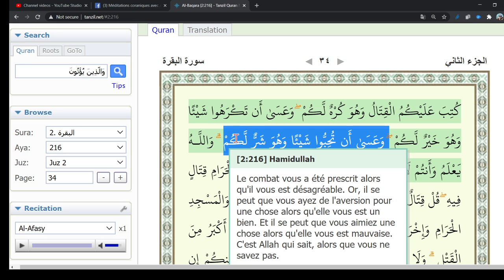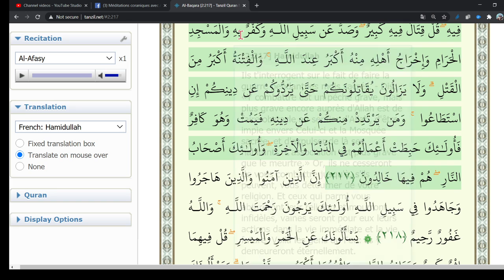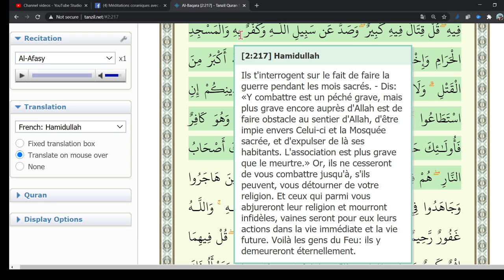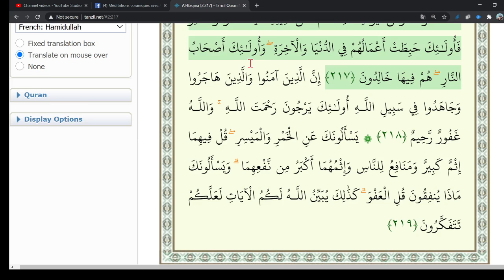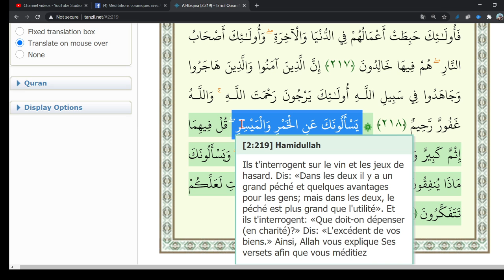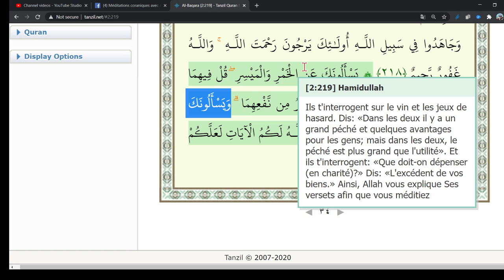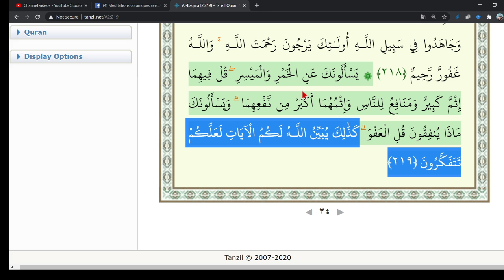Le Coran page par page: Page 34